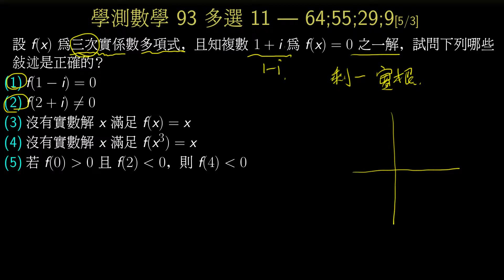學測數學93_多選11_三次實係數1+i一根